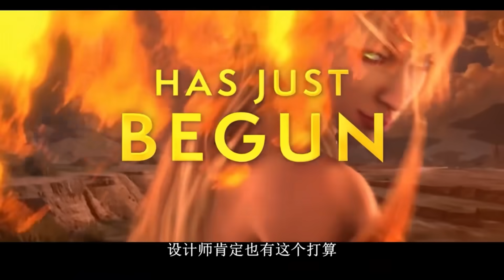我暴雪！痛恨私服，理解私服，超越私服！